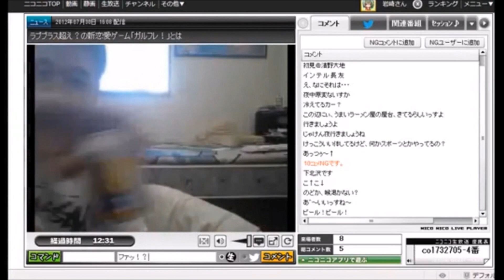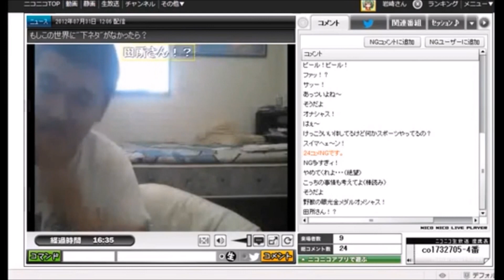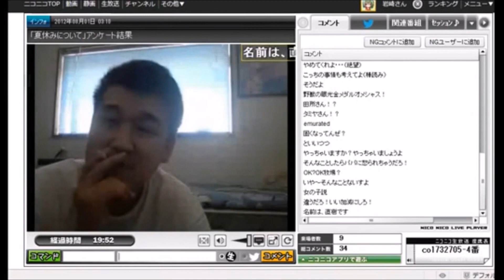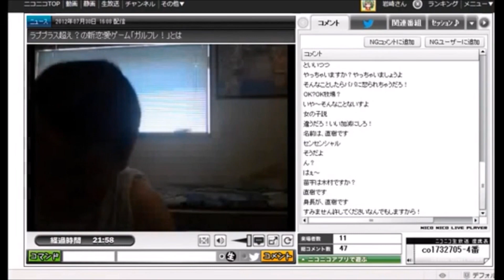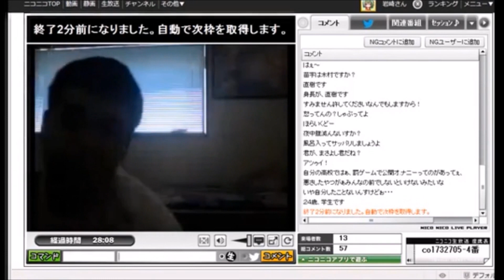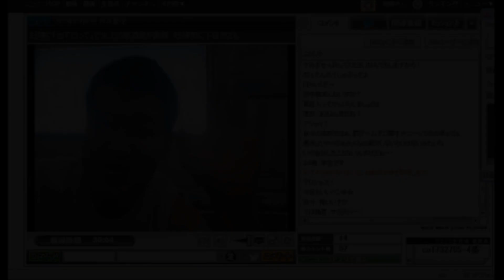ﾎﾓと見る なんだこの おっさん!?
誰だよ?(ﾋﾟﾈｶﾞｷ)